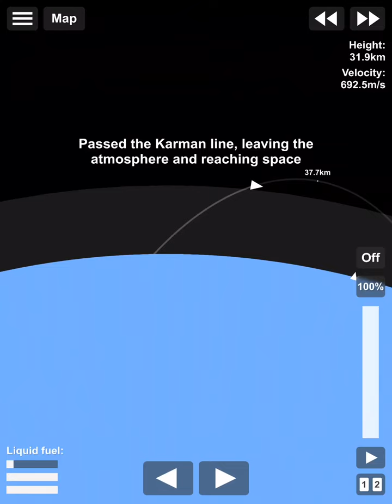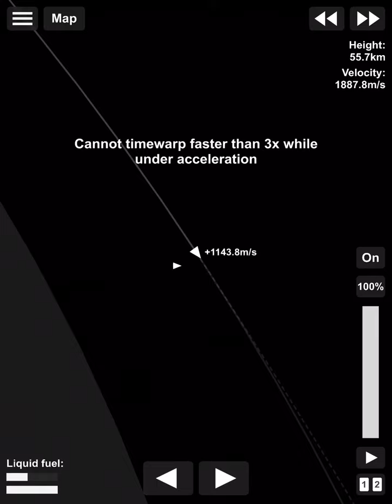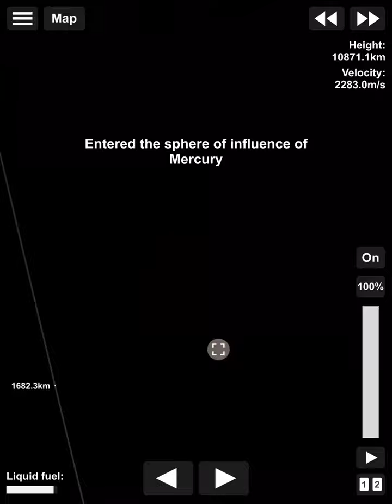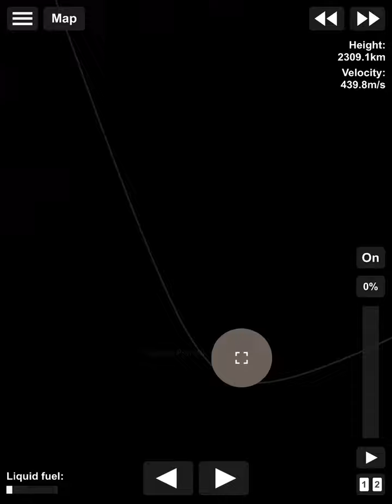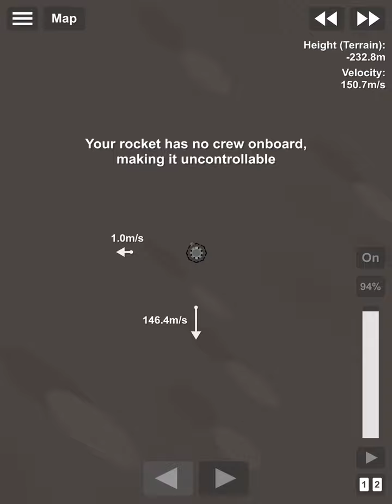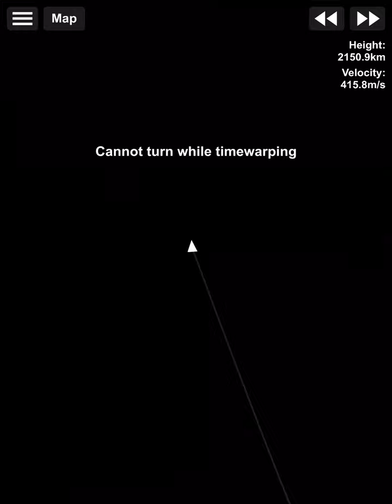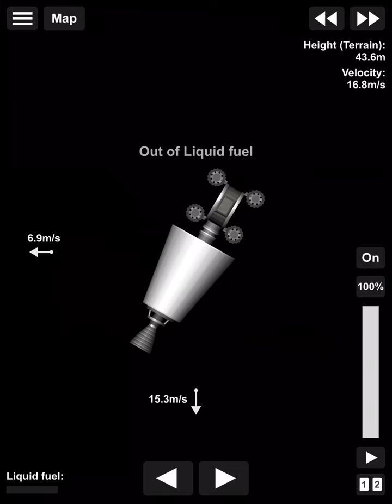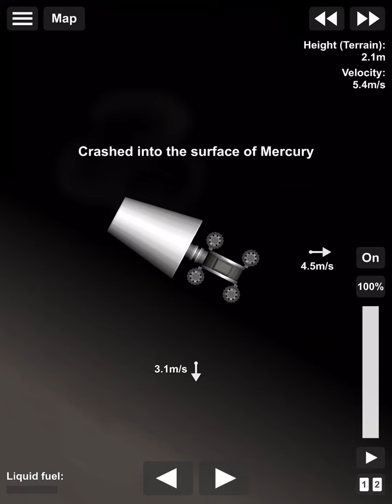U guys made me do this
Send some of ur ideas
I went to mercury in sfs today